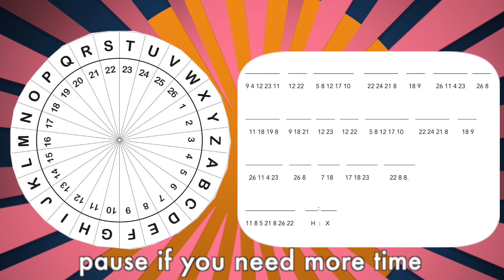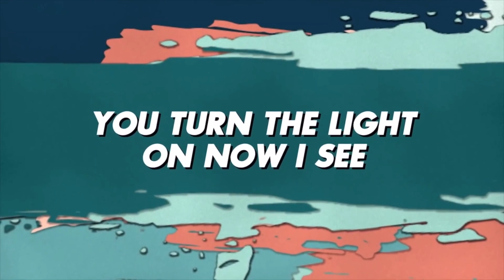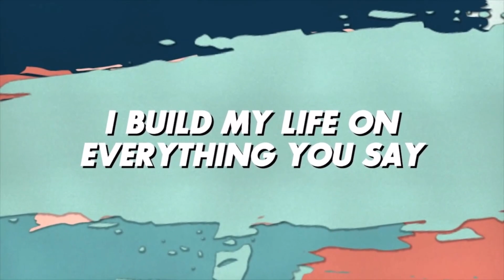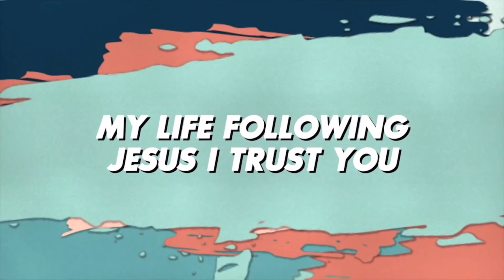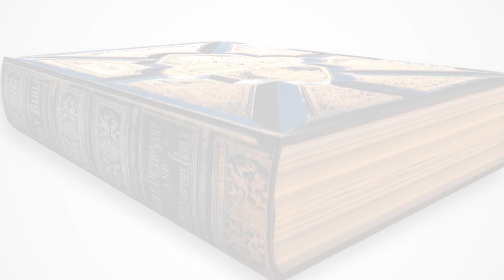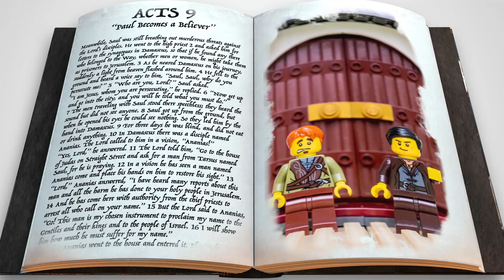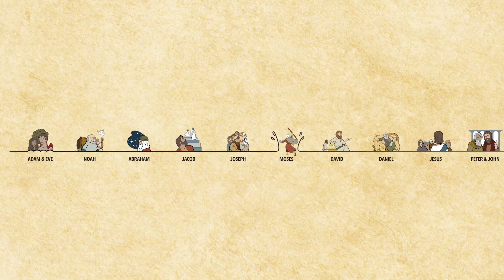June 14 LifeHouse Kids Elementary Video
LifeHouse Kids Video Lesson:
Faith - Trusting in what you can't see because of what you can see.

Memory Verse:
Faith is being sure of what we hope for. It is being sure of what we do not see. Hebrews 11:1 NIrV

Follow our Midweek schedule on Instagram:
Monday - Memory verse practice
Tuesday - Revisit Bible story
Wednesday - Midweek Devotional
Thursday - Words on Encouragement from a Small Group Leader

Orange Curriculum, 252Kids Elementary
June, Week 2